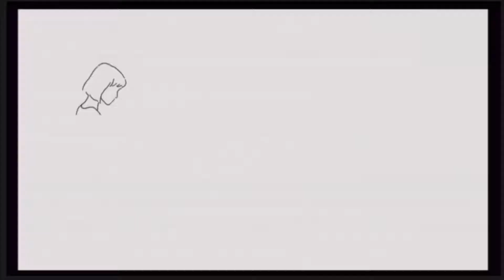No One Is Talking About This - book review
Patricia Lockwood's No one is talking about this -  a spoiler free book review with a mini summary. The book is on the women's prize for fiction shortlist this year, so I wanted to start a series of spoiler free reviews. No one is talking about this is a  novel about internet culture. We follow the unnamed character as she tries to navigate the social media world she calls "the portal." I'm really excited to read more, and will be posting every Wednesday in addition to my regularly scheduled posts. Enjoy the review!:)

MORE CONTENT

About me!